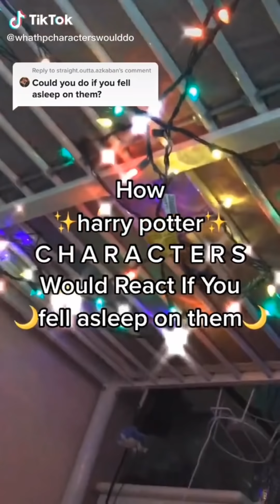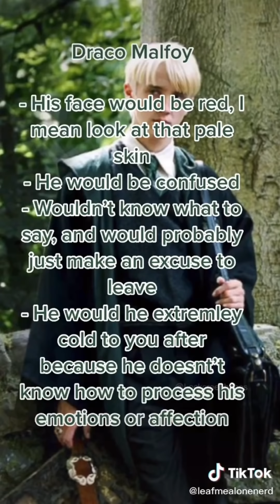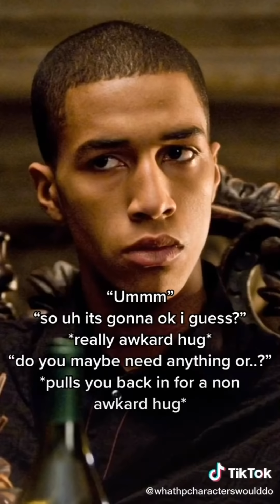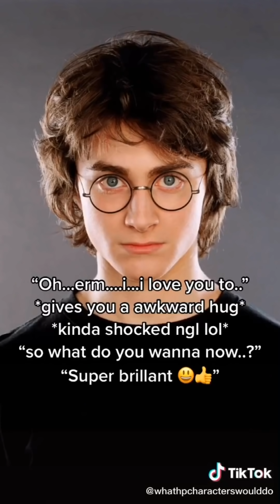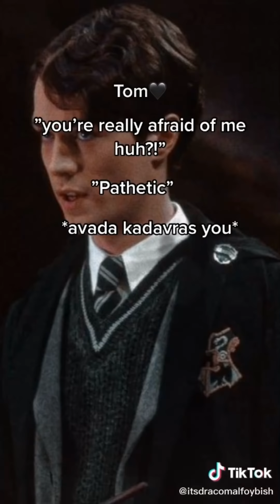How HP boys would react! (CapCut)